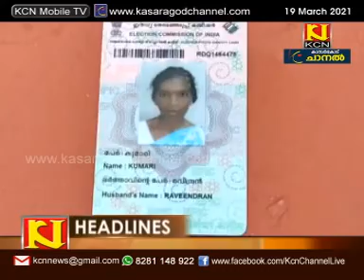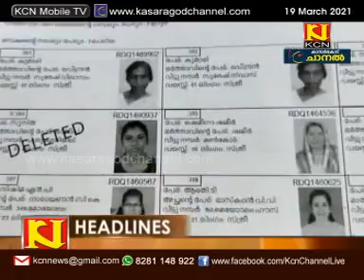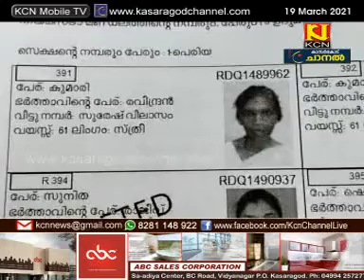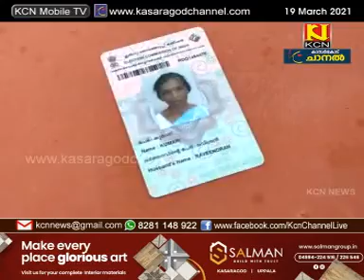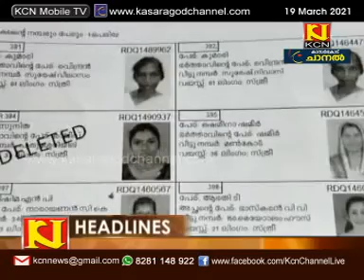KCN Kannada News 19 March 2021